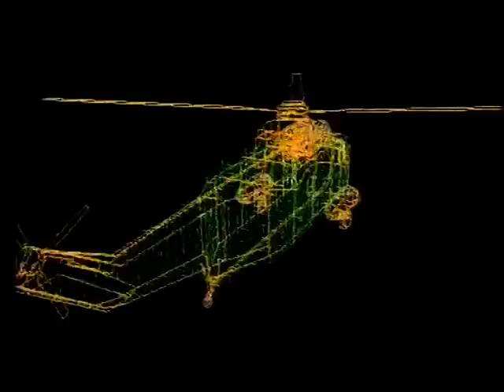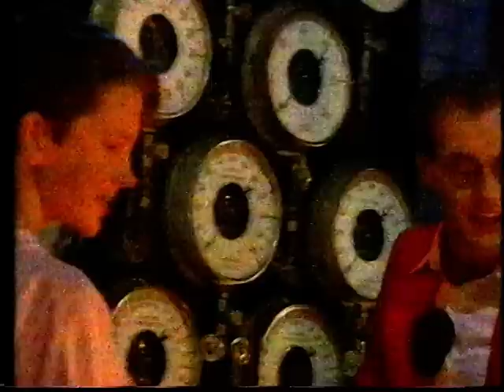Dave on Gamesmaster 1992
Its been 18 years and now I am nearly over the embarrassment... Apparently I have to put it out there... argh!